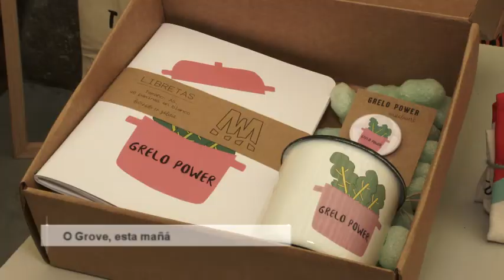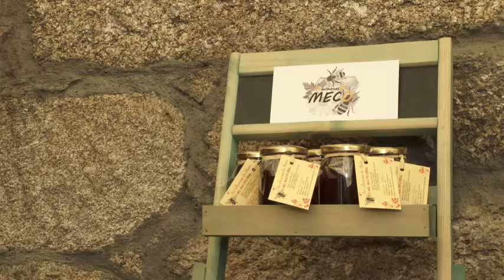O Grove presume de creatividade nun mercado de talento meco